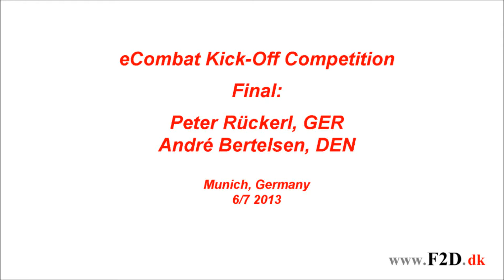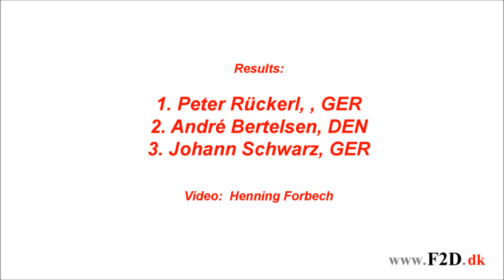eCombat Kick-Off Finale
Finale at the Electro Combat Kick-Off meeting in Munich